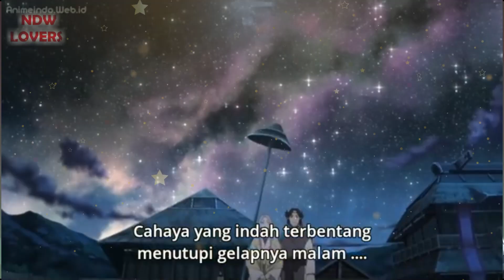MOMOSHIKI BOCORKAN FAKTA JIKA PENANAM POHON SHINJU BUMI BUKAN KAGUYA, TAPI SHIBAI! INI BUKTINYA